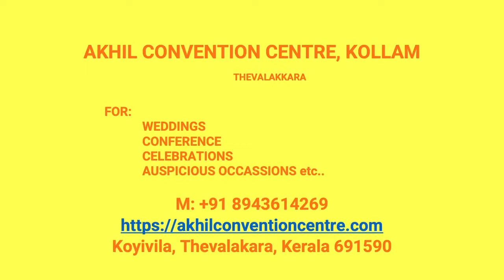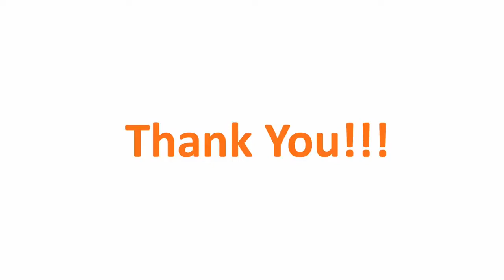Wedding Reception Hall Ambalappuram Kollam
Akhil Convention Centre Ambalappuram
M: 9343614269